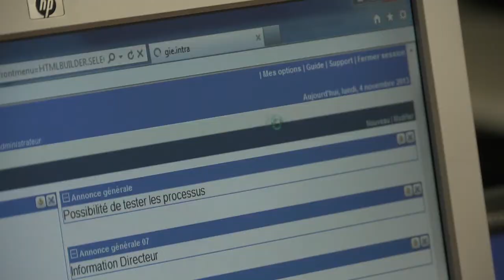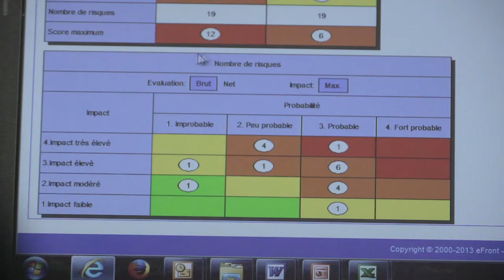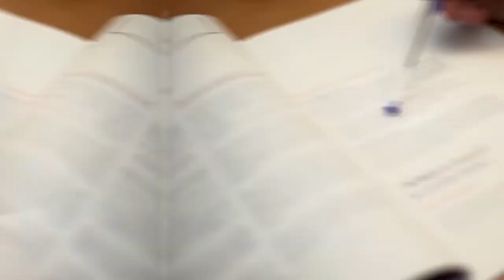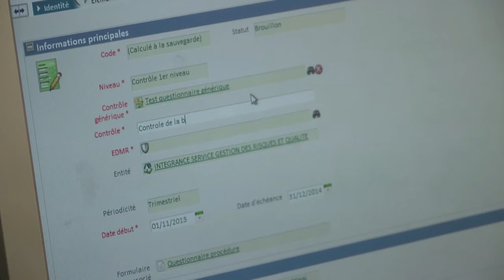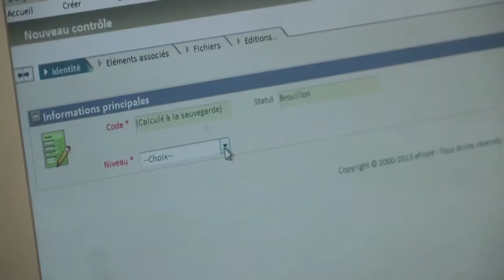Contrôleur interne - Les métiers de la mutualité - Le film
Le contrôleur interne contribue à identifier, évaluer et hiérarchiser les risques. Il élabore un plan de maîtrise des risques, réalise et actualise la cartographie des risques et ses impacts. Il formalise les processus et participe à la mise à jour des cartographies.

Il se déplace sur les différents sites de la Mutuelle et est amené à rencontrer les représentants métiers et les directions.

Pour en savoir plus sur ce métier ou sur les métiers de la mutualité, rendez-vous sur notre site Internet